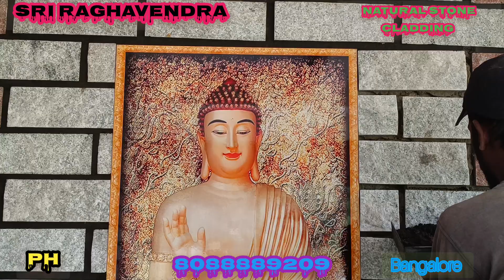Natural stone cladding in Bangalore all over India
Natural stone s cladding Bengaluru Mysore Mandya Karnataka Andhra Pradesh all over India
all natural stones it's valuable